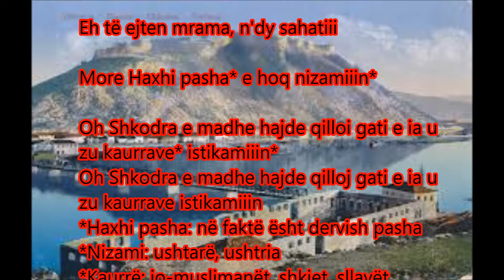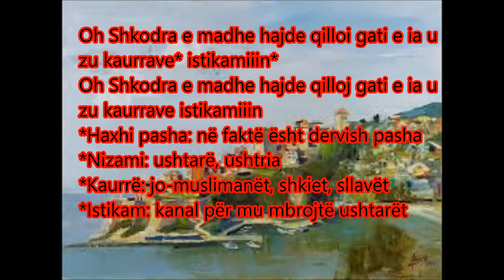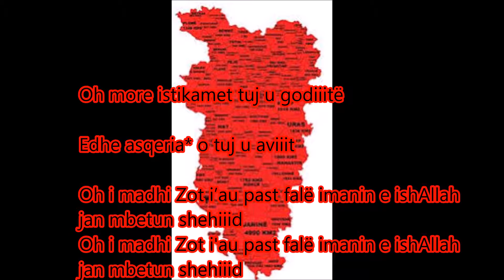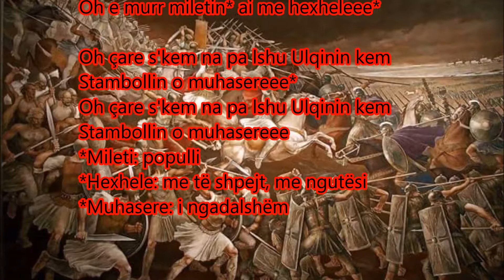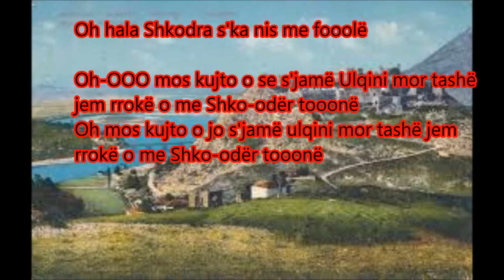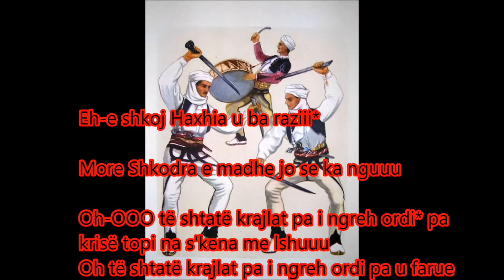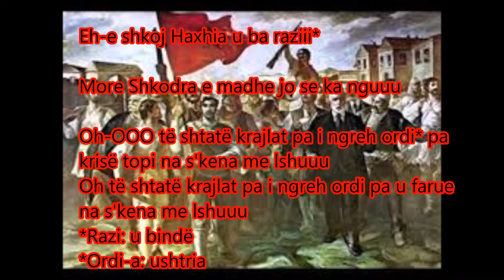Të ejtën mrama ne dy sahati me tekst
Folklori, Histoia Jonë